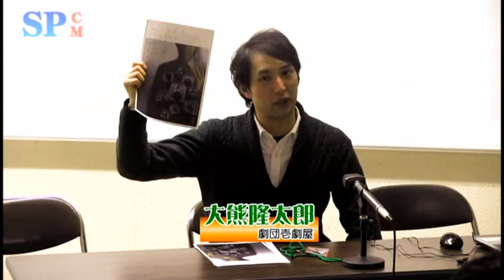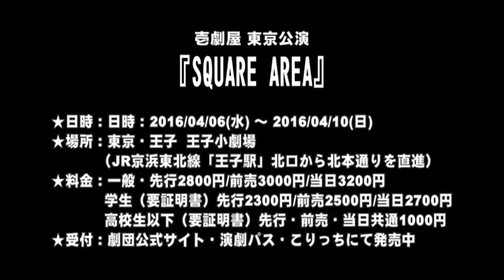【SPCM】壱劇屋『SQUARE AREA』告知 にしなり演劇感謝祭ver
【東京公演】

4月6日（水）19:30
 4月7日（木）15:00／19:30
 4月8日（金）15:00☆／19:30
 4月9日（土）14:00／18:00
 4月10日（日）14:00／18:00

 ☆＝関西弁スペシャル

（全編関西弁でお届けするスペシャルステージ！）

 [一般]
 先行2800円／前売3000円／当日3200円

 [学生（要証明書）]
 先行2300円／前売2500円／当日2700円

 [高校生以下（要証明書）]
 先行・前売・当日共通1000円